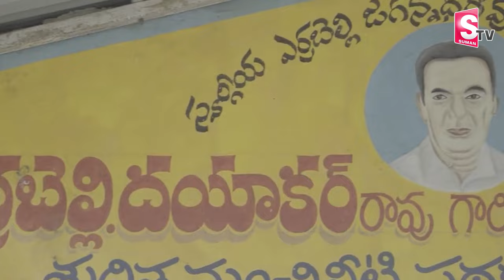MLA Errabelli Dayakar Rao Real Life Story ( Biography ) | KCR | Political Career | SumanTV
Watch►  MLA Errabelli Dayakar Rao Real Life Story ( Biography ) | KCR | Political Career | SumanTV